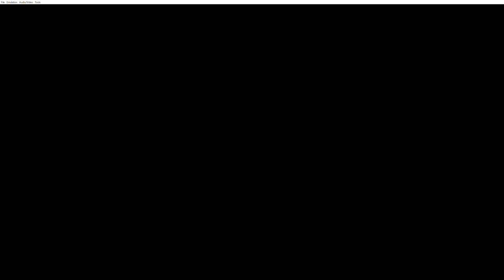Pokémon: Emerald Version (GBA) Episode #14 - Playthrough; Searching for my 6 Pokémon team member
Pokémon: Emerald Version (GBA) Episode #14 - Playthrough; Searching for my 6 poke team member
My other Channels:
SOCIAL MEDIA 📺
MY GAMERTAGS 👾
MUSIC 🔈
Intro: ?
Outro: ?